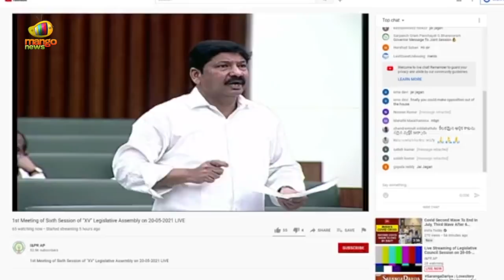YCP MLA Jogi Ramesh Responds Over Detention Of Raghu Rama Krishna Raju in AP Assembly | Mango News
YCP MLA Jogi Ramesh Responds Over Detention Of Raghu Rama Krishna Raju in AP Assembly.